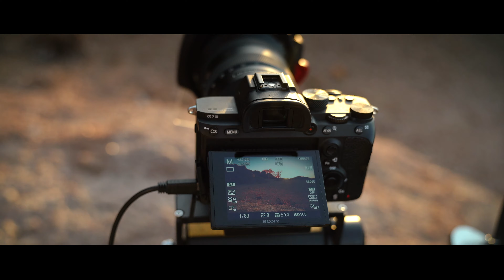Colourclass Namibia: Quarta puntata - Nozioni di base sulla tecnica time lapse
Il nostro viaggio ci porta a sostare al Delight Hotel a Swakobmund. Questa volta ci dirigiamo a nord e attraversiamo il parco Namib Naukluft Park. Qui il Namib confina direttamente con l'Oceano Atlantico. Abbiamo l'opportunità di ammirare le famose dune gialle del Namib a bordo di un auto fuoristrada. A Pelican Point, vicino a Walfis Bay,  avvistiamo innumerevoli foche, fenicotteri e pellicani.

Il primo passo che porta dalla fotografia alla ripresa video è la tecnica del time lapse che si compone da una ripresa che comprende 25 singoli fotogrammi al secondo. In questo episodio, il nostro cameraman Stephan Klein spiega come realizzare un video time lapse utilizzando il timer LRT Pro e il software LRTimelapse di Gunther Wegner.

Solo grazie allo sguardo sapiente della nostra guida esperta siamo stati in grado di scoprire gli animali che si sanno mimetizzare alla perfezione.

Il team di esperti:
@Alexander Heinrichs
Stephan Klein (@hunderteins)
Christian Ohlig (@EIZO Deutschland, Österreich und Schweiz)